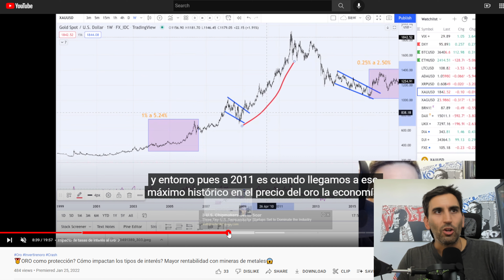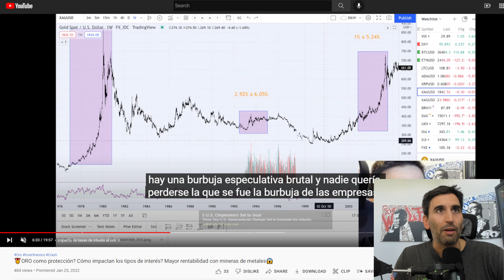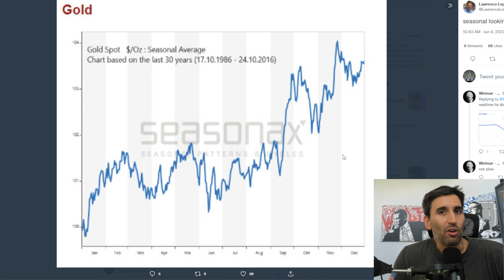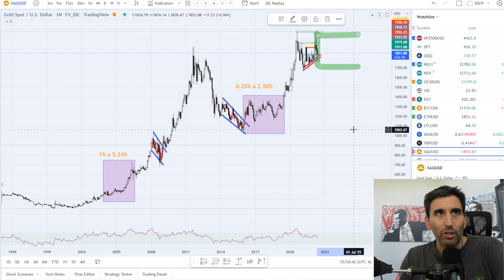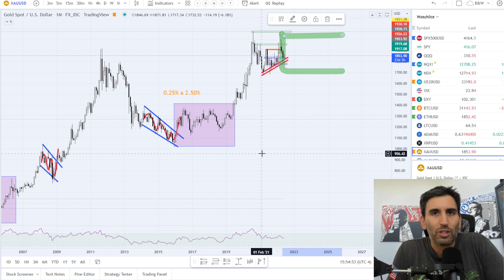Por Qué el ORO Solo Está Comenzando...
Oro, decepción, rezagado, o solamente empezando? ¿Cuándo sube el oro durante los periodos con subidas de tipos de interés? ¡Prepárate!

El mercado bajista puede ser una tragedia o darte las mejores lecciones de tu vida. ¡Depende de ti!

Subscríbete para no perderte los próximos videos y actualizaciones de mercado, y comenta abajo qué te pareció este video, cuál es tu experiencia con crypto y qué más te gustaría aprender. ¡Agradezco tu apoyo y tu tiempo!